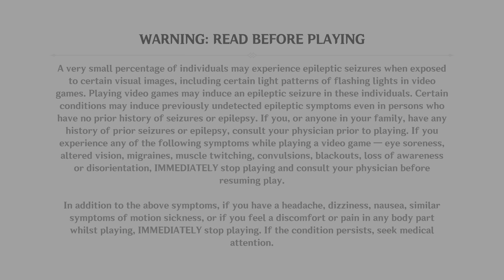Doing Dailies & Farming Artifacts For Raiden | PS5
I still need a good crit damage piece for my raider